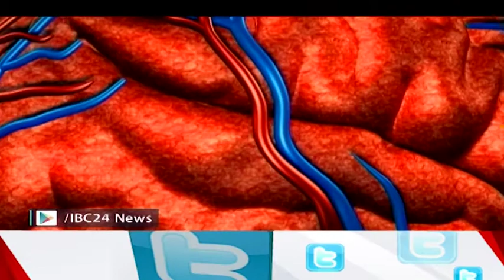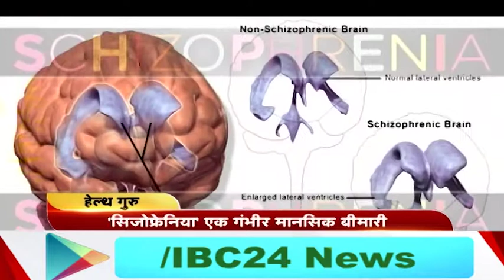Schizophrenia Is A Dangerous Disorder !! Health Guru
Ibc24, Schizophrenia Is A Dangerous Disorder ,

GUEST - Dr. Pramod Gupta, Psychiatrist
Dr. Pramod Gupta, Director of Central India Institute of mental hralth and neuro sciences. Rajnandgaon, And President of chatisgarh Psychiatrist union.u

ANCHOR - Jyoti Singh
Schizophrenia is a chronic and severe mental disorder that affects how a person thinks, feels, and behaves. People with schizophrenia may seem like they have lost touch with reality. Although schizophrenia is not as common as other mental disorders, the
symptoms can be very disabling,

Health Guru 2017